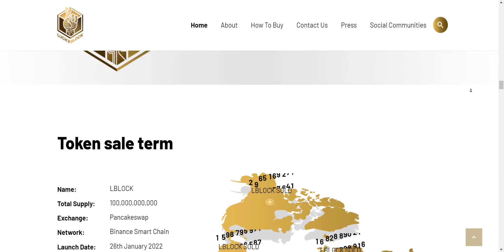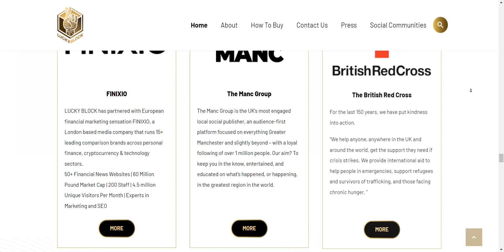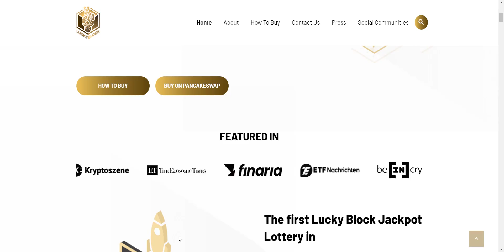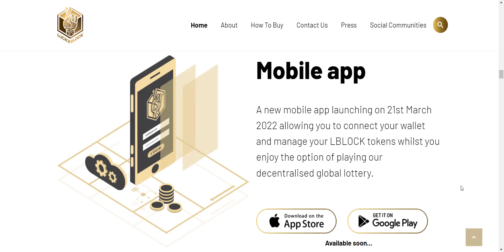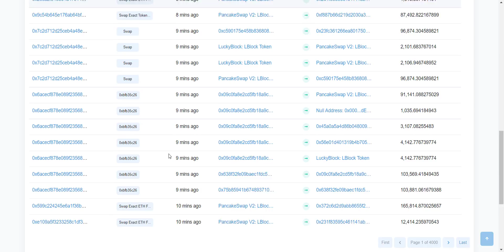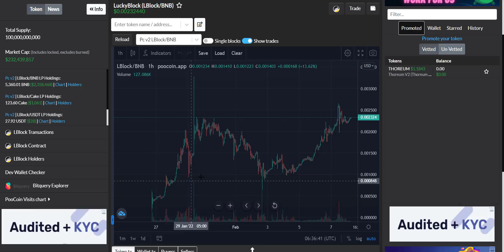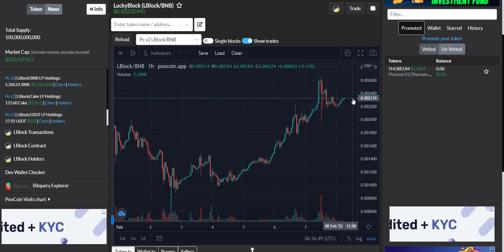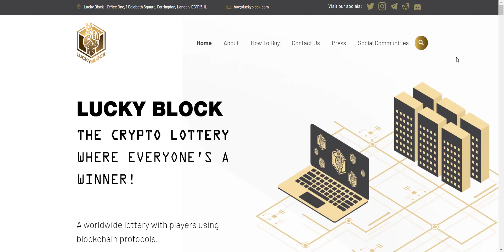LUCKYBLOCK Project Review || The Crypto Lottery ,, Where Everyone is A Winner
Thanks.